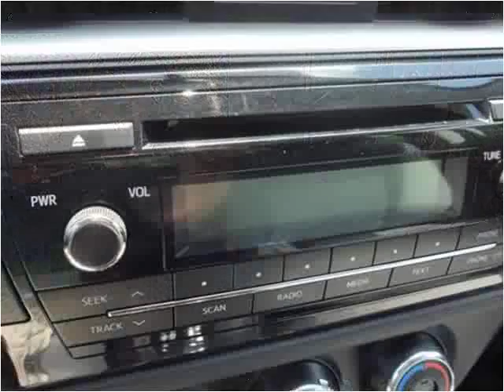2014 Toyota Corolla Used Cars Louisville TN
This 2014 Toyota Corolla is available from Airport Autobuyers.